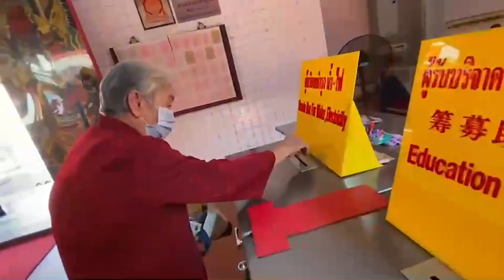เชิญชวนไหว้เจ้าเยาวราช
ดร.โสภณ พรโชคชัย ประธานศูนย์ข้อมูลวิจัยและประเมินค่าอสังหาริมทรัพย์ไทย บจก.เอเจนซี่ ฟอร์ เรียลเอสเตท แอฟแฟร์ส จัดทำคลิปเพื่อเชิญชวนผู้สนใจไปไหว้เจ้าที่เยาวราช ตั้งแต่วัดมังกรกมลาวาส (วัดเล่งเน่ยยี่) ถ.เจริญกรุง ศาลเจ้าแม่กวนอิม ศาลเจ้ากวนอูรวมทั้งเจ้าพ่อม้า ทั้งนี้อาจไปไหว้เจ้าที่ไต้ฮงกง (มูลนิธิปอเต็กตึ๊ง) เจ้าพ่อเสือ และอื่นๆ แต่คราวนี้ ดร.โสภณ ไปกับแม่ที่อาวุโสแล้ว จึงไม่ได้เดินทางไปหลายศาลเจ้านัก